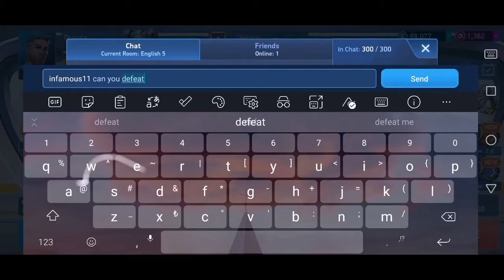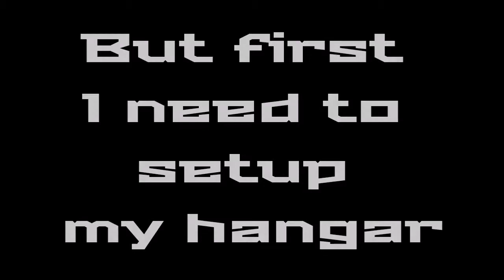Challenging Players in the Global Chat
I challenged players to battle 1v1 in the custom match mode on mech arena.